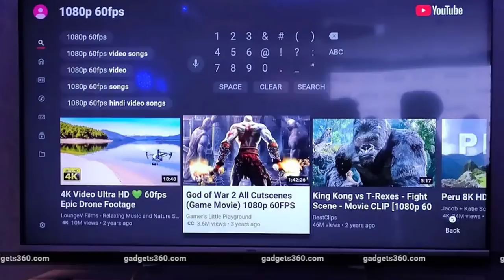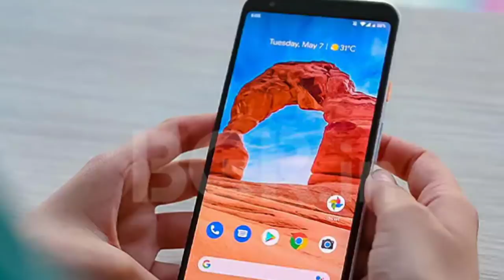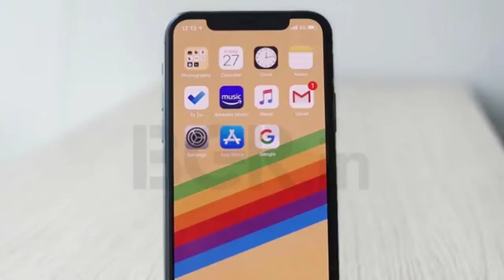Tech News in telugu 512:Whatsapp New features,Xbox,PUBG Mobile 90Hz support,OnePlus ,nokia tv,insta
Tech News in telugu PUBG Mobile’s 90Hz support